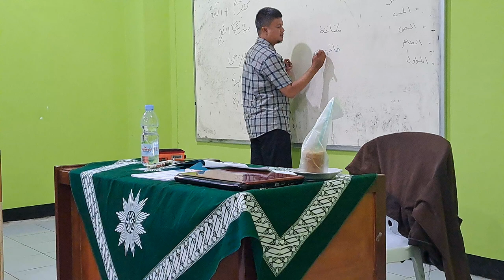الحديث الأول |قسم التعليم التكميلي المستوى الأول